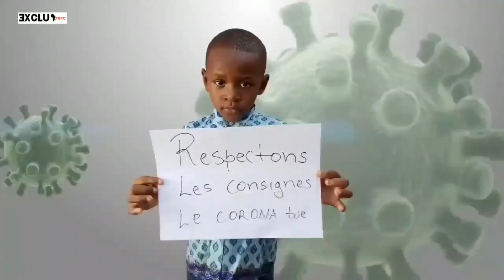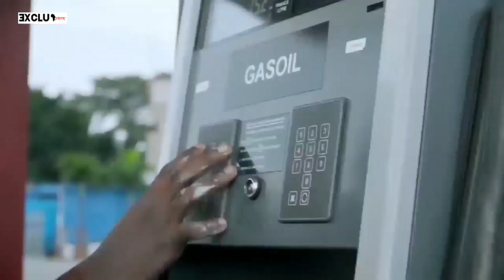PARADIS DES STARS "Stop coronavirus" GÉNÉRIQUE (HD) CLIP OFFICIEL ExcluAfrik N°1 🌍Congo Music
Clip générique "Stop coronavirus" du talentueux groupe d'origine Congolaise PARADIS DES STARS.